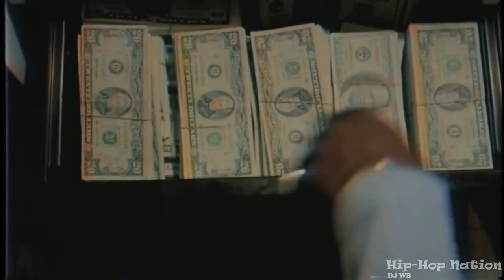NAS - Life's A Bitch Ft. A.Z (Mix 2020)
✪ NON PROFIT ✪ I DON'T WIN MONEY WITH THIS ✪